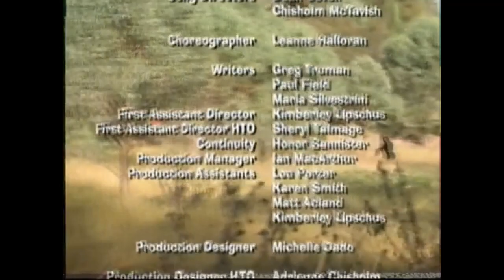The Wiggles Pink Towel Chase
Playhouse Disney Ultra Rare 2000 VHS Tape